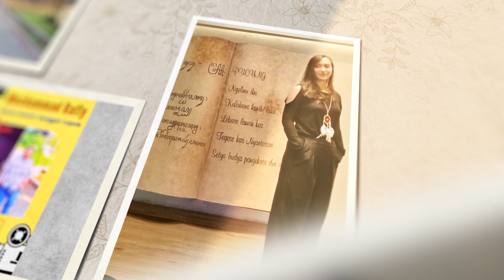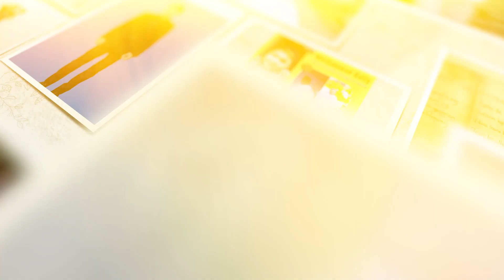Pengumuman Peserta Terpilih Casting Webseries Muspada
Kami ucapkan terima kasih atas animo dan minat yang tinggi dari Sahabat Museum untuk mengikuti casting miniseries kanal YouTube Muspada.
Kami ucapkan permohonan maaf bagi SahabatMuseum yang tidak terpilih pada casting ini dikarenakan belum ada kesesuaian dengan karakternya.
Tetap semangat, dan jangan berkecil hati ya! Karena masih banyak kegiatan Museum Sumpah Pemuda yang bisa diikuti.

Bagi yang telah dinyatakan terpilih, selanjutnya dapat mengikuti casting secara terbatas dan tetap menerapkan protokol kesehatan pencegahan Covid-19 di Museum Sumpah Pemuda, Jakarta.